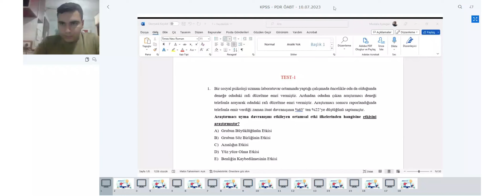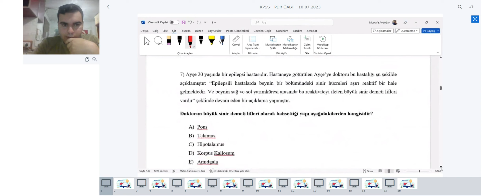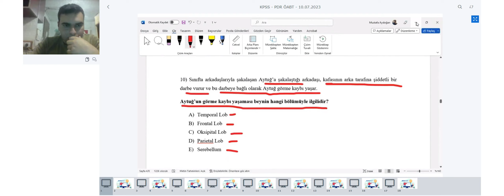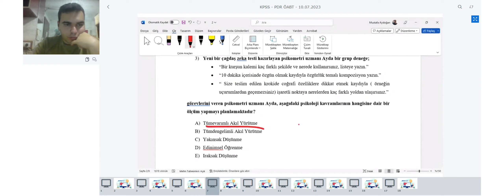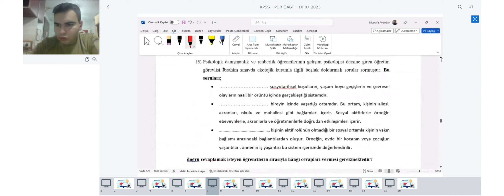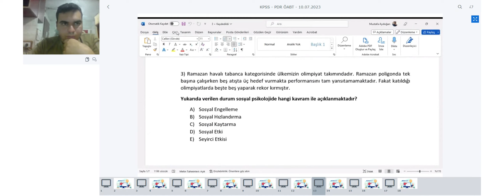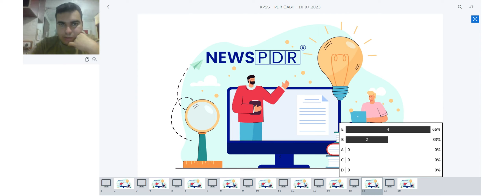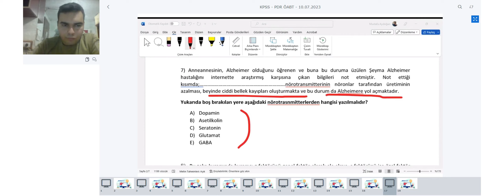KPSS PDR ÖABT - Soru Çözümü